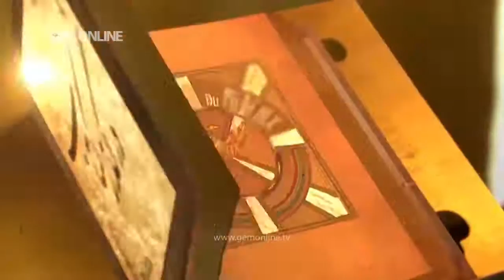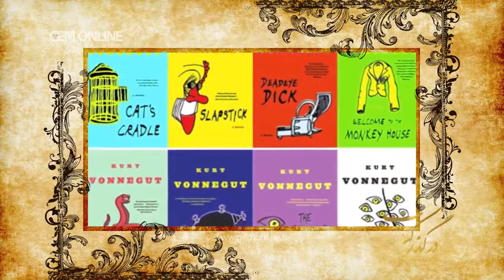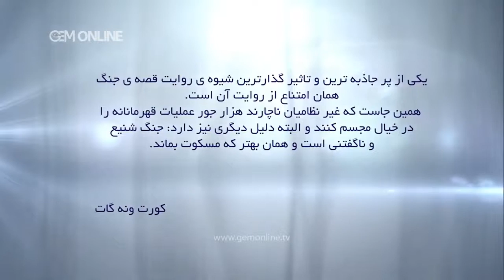Dar Gozare Ketab Episode 88 - در گذر کتاب قسمت هشتاد و هشت